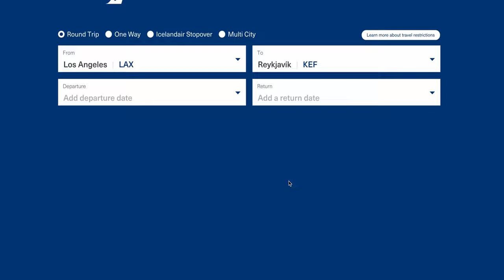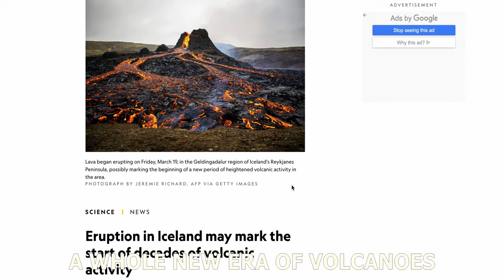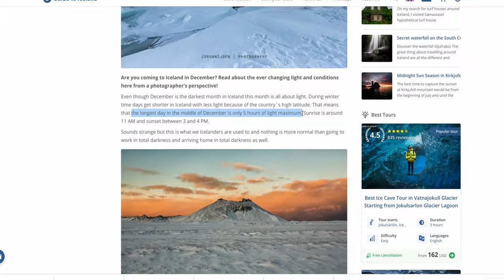Hiking Iceland's Active Volcano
We flew to Iceland to hike to the Gerlingadalur volcano as soon as we heard about the eruption! So thankful that we were among some of the few to experience it up close early on. A magical experience to be up close to the lava, feel the heat of the volcano's eruptions and watch the landscape change before us.

Reykjanes Peninsula, Iceland | Country 2/50 | Episode #1

Hi, we're Holly and Luke!

We're high school sweethearts, married in November 2020, originally from Texas (Holly) and New Zealand (Luke). In college, we saved every spare dollar to fund as much travel as we could fit into school breaks, but after a few years, decided the "normal" path wasn't for us. We started our own online business and began creating an income that we could grow from anywhere in the world, and both dropped out of university to pursue it full-time.

Now, with our newfound freedom and time, and a few more dollars than we had in college, we are chasing our goal of traveling to 50 countries within 5 years. We are documenting our journey, and posting weekly vlogs so you can follow along as we cross off countries and bucket list adventures every Saturday!

Love, The Shaws
00:00 Our Story
00:45 Traveling to Iceland
01:03 Hiking to the Volcano
02:47 Arriving at the Volcano
04:26 Yummy Drone Shots
05:27 Hiking Back